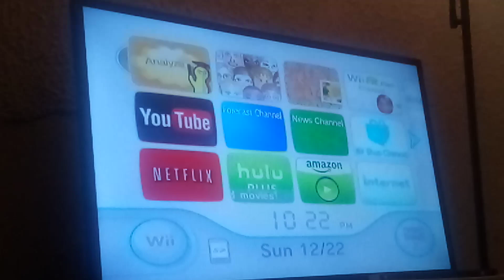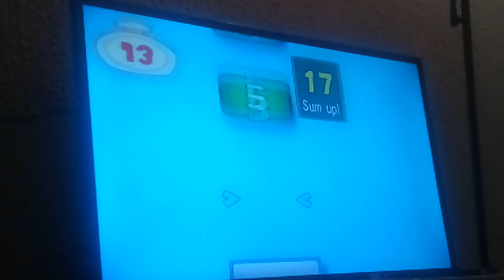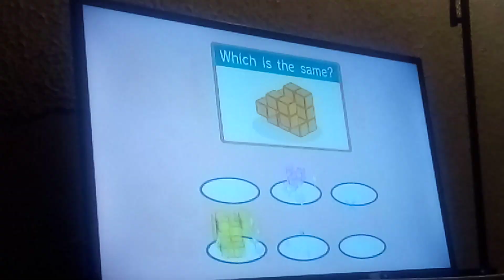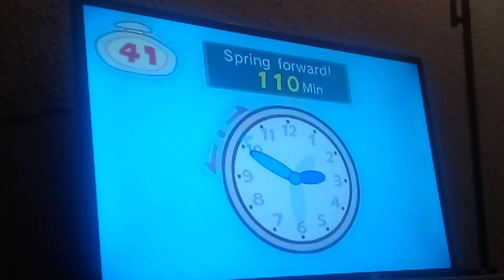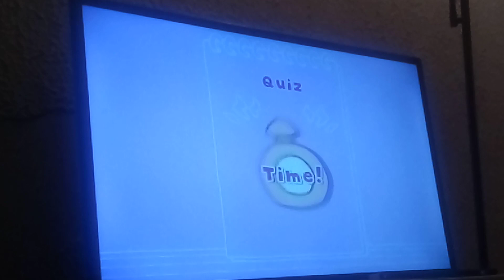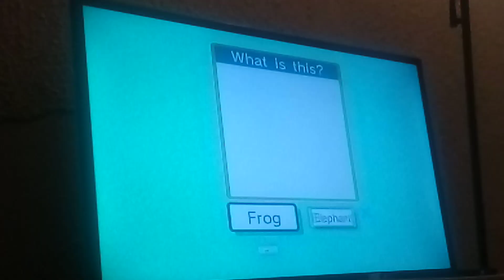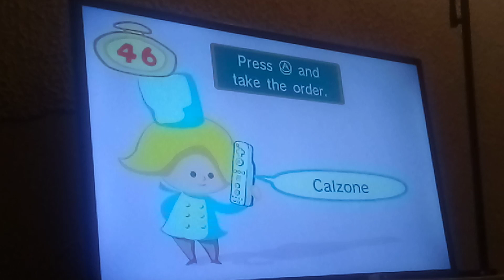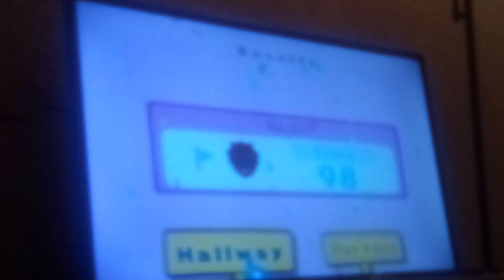Big Brain Academy Wii Degree - Brain Quiz #4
This is the 4th time I did the Brain Quiz on Big Brain Academy Wii Degree. And say hi 👋 in the comments if you want to.